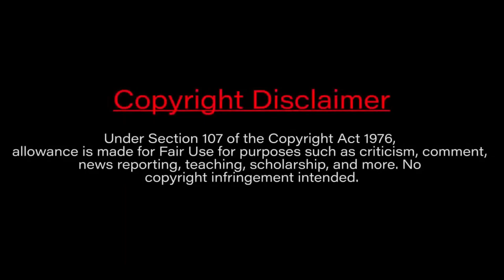After Deschutes Eviction - PART 2 - The City of Olympia vs. The Deschutes Parkway Homeless Camp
“The City will begin the process of removing all debris, trash and garbage on December 8”

Did the City of Olympia Remove all Debris, Trash and Garbage at the Former Deschutes Parkway Homeless Camp?

SPOILER ALERT:  No.

The City of Olympia vs. The Deschutes Parkway Homeless Camp
(part two of five)

From a November 30th, 2021 City of Olympia press release:

City to Remove and Clear Encampment on Deschutes Parkway

In the interest of protecting the health and safety of all Olympia residents, the City of Olympia will remove and clear the encampment on Deschutes Parkway on December 8.

The City will begin the process of removing all debris, trash and garbage on December 8, and all individuals living at the encampment will need to leave by 8 a.m. that day. The portable restrooms at the location will be removed as well. After the encampment is removed and cleared, reoccupation of the property will be treated as trespassing and will not be allowed.

A week after the clean up appeared complete, the teams of Olympia News Network and Olympia Photography, visited the site of the former encampment.

This video is part 2 of 5 of what we saw.
Parts 3 & 4 will be published Wednesday.
Part 5 to be published Thursday.

Please follow/like our page to be notified when we publish in order to see all our content.

Statistics show the majority of our readers/viewers do not follow/like our page, but see our publications on other groups/pages or from seeing our content shared by their friends.